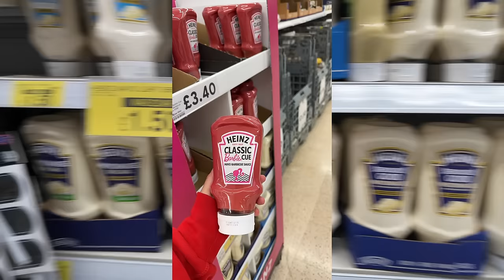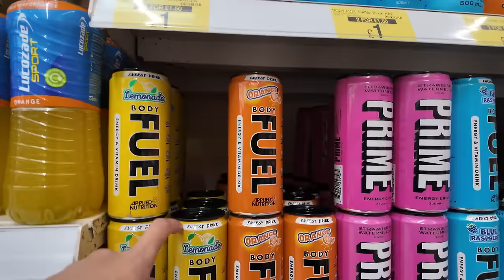I FINALLY FOUND BANANA PRIME! *ICELAND PRIME HUNT*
LET’S GET THIS VIDEO TO 1000 LIKES! Welcome to our latest adventure as we search for the exclusive Strawberry Banana Prime in ICELAND! HAVE YOU GUYS FOUND IT YET??